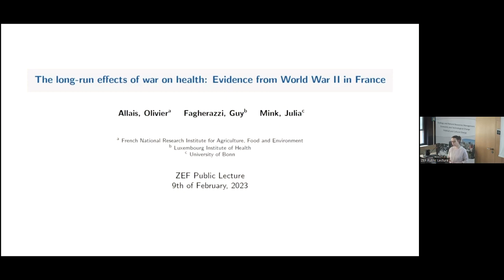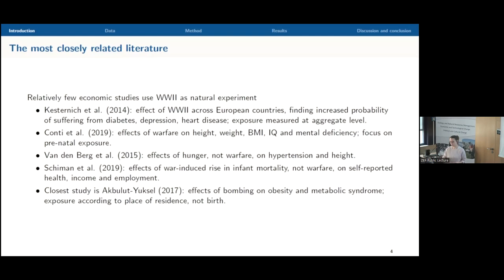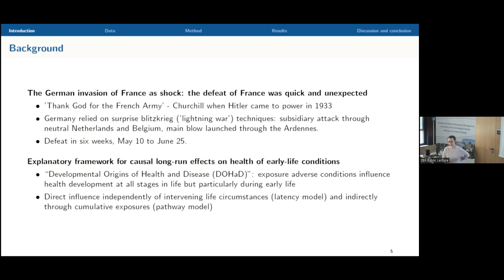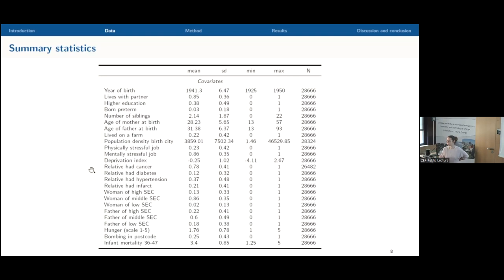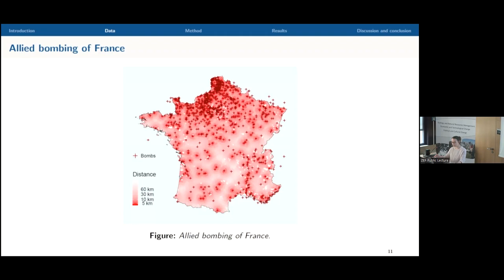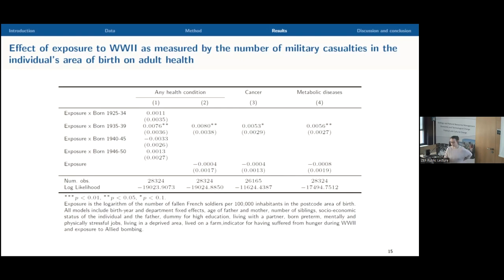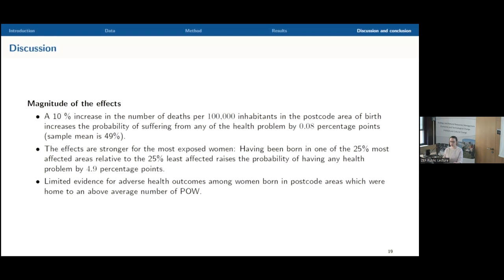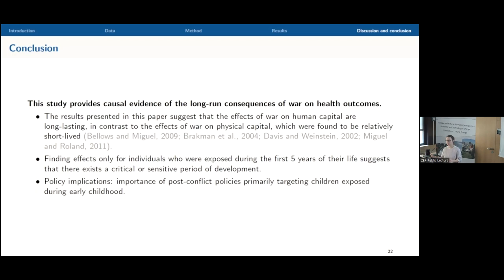The long-run effects of war on health: Evidence from World War II in France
Topic: The long-run effects of war on health: Evidence from World War II in France

Speaker:  Prof. Julia Mink (Argelander Professor of Environmental Economics, Sustainability and Inequality at the University of Bonn)

Abstract:

We investigate the effects of early-life exposure to war on adult health outcomes including cancer, hypertension, angina, infarction, diabetes and obesity. We combine data from the French prospective cohort study E3N on women employed in the French National Education with historical data on World War II. To identify causal effects, we exploit exogenous spatial and temporal variation in war exposure related to the German invasion of France during the Battle of France. The number of French military casualties at the level of the postcode area serves as main measure of exposure. Our results suggest that exposure to the war during the first 5 years of life has significant adverse effects on health in adulthood. A 10 percent increase in the number of deaths per 100, 000 inhabitants in the individual’s postcode area of birth increases the probability of suffering from any of the health conditions considered in this study by 0.08 percentage points. This is relative to a mean of 49 percent for the sample as a whole.

Biography:

Julia Mink is the Argelander Professor of Environmental Economics, Sustainability and Inequality at the University of Bonn. Her research interests lie at the intersection of health and environmental economics. She uses quasi-experimental methods to provide empirical evidence on the societal costs of exposure to adverse environmental conditions on health and health-related outcomes.